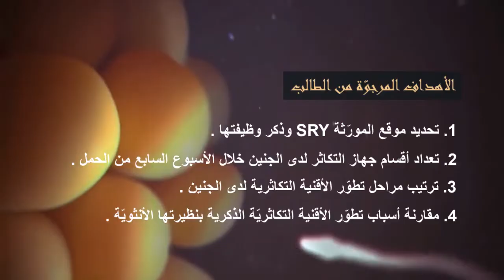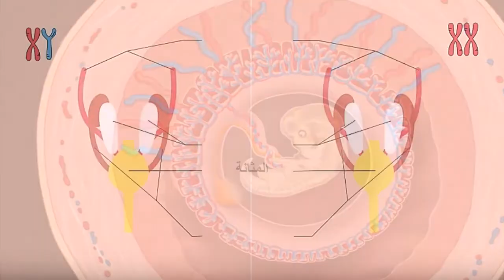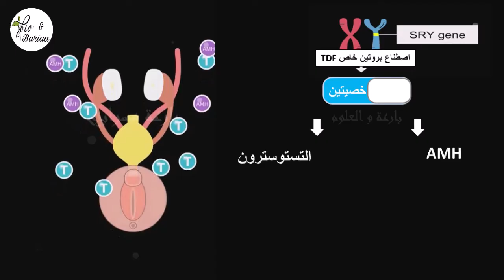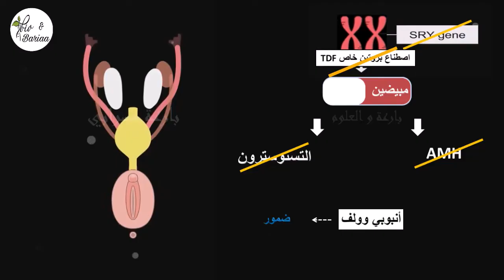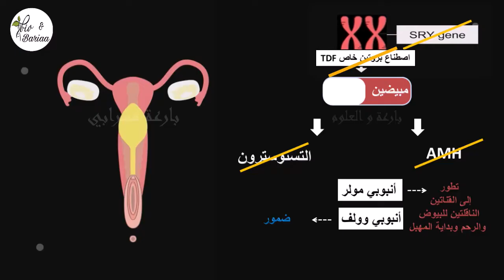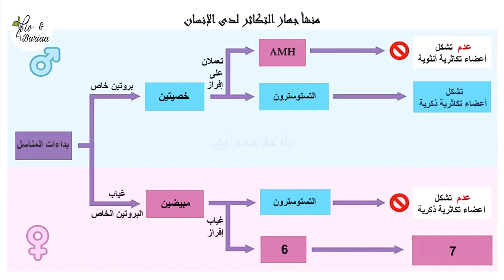الثالث الثانوي العلمي - بارعة مسرابي - Sex Differentiation منشأ جهاز التكاثرلدى الإنسان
إليكم مادةً فلميّة شيقة توضّح :
1. موقع المورّثة SRY ووظيفتها
2. أقسام جهاز التكاثر لدى الجنين خلال الأسبوع السابع من الحمل
3. مراحل تطوّر الأقنية التكاثرية لدى الجنين
4. أسباب تطوّر الأقنية التكاثريّة الذكرية ومقارنتها بنظيرتها الأنثويّة

اشتراككم بالقناة يعني لنا الكثير
نرحب بمتابعتكم لصفحتي على الفيس بوك  :